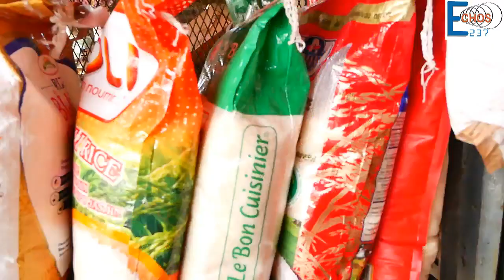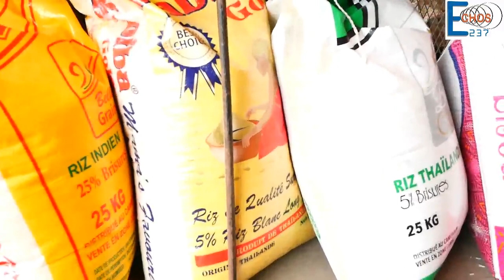VOILA CE QUE VIVENT LES CAMEROUNAIS A QUELQUES HEURES DE LA FETE DE NOEL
Une situation très préoccupante que vivent les ménages au cameroun à quelques heures de la fête de noel